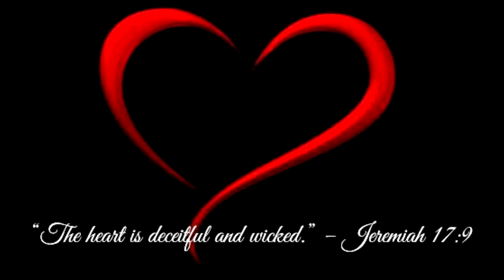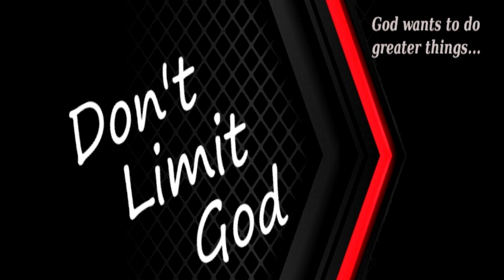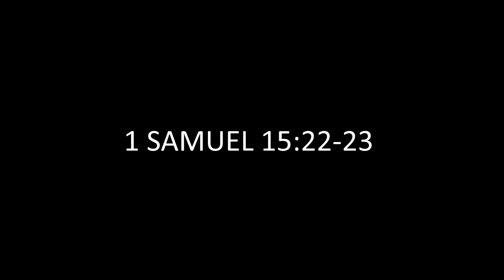Outside Kingdom Rules